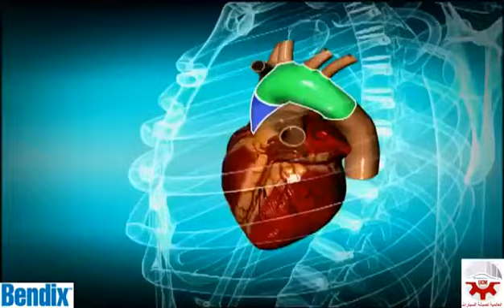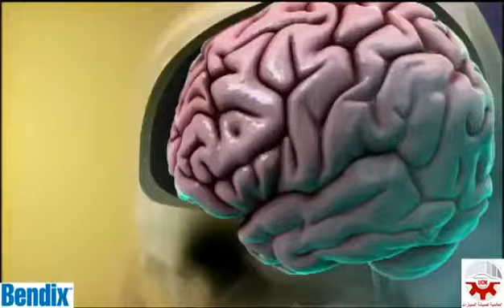ماذا يصير في الحادث وما هو النزيف الداخلي